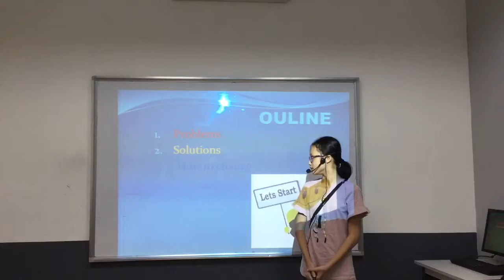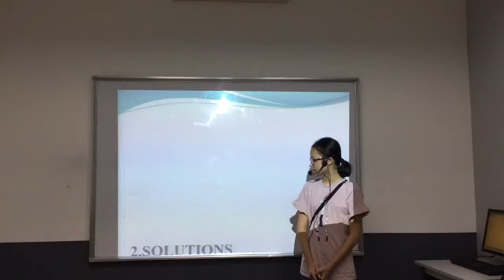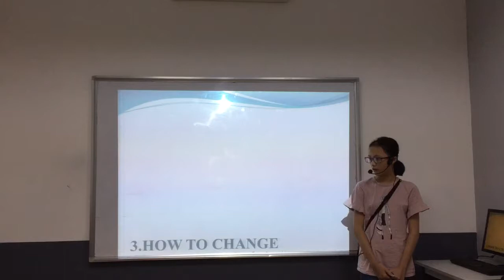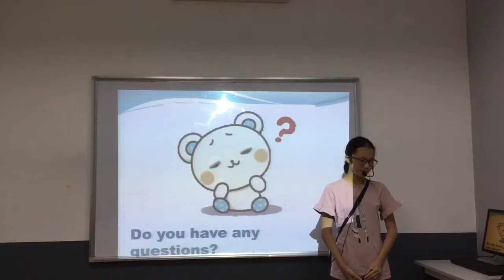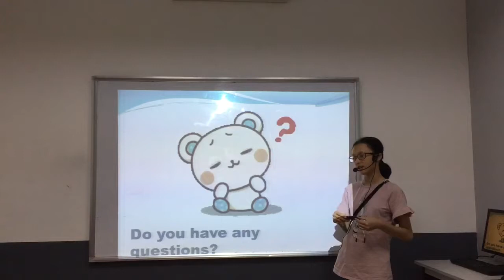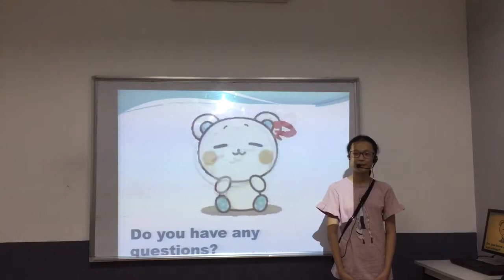CEC | Test in November 2018 | ES6H | Thuy Giang